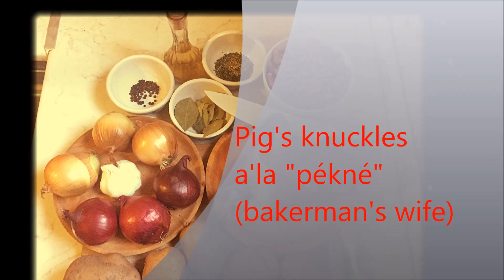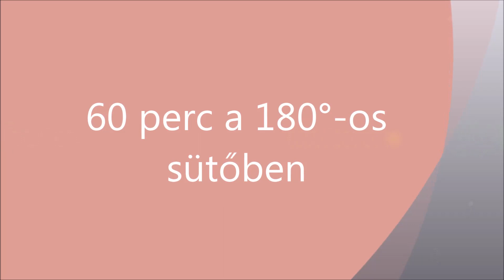Babos csülök pékné módra - Pig's knuckles a'la 'pékné' (bakerman's wife) Hungarian food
Hozzávalók:

1 egész füstölt csülök
75 dkg krumpli
25 dkg száraz vörös bab
5 fej hagyma
4 gerezd fokhagyma
Egész bors
Babérlevél
Szárított zöldfűszerek (petrezselyem, rozmaring)
Só, bors, őrölt pirospaprika, olaj, ecet

A csülköt 2-3 óráig hideg vízben áztatjuk, majd két fej félbevágott hagymával, 3-4 babérlevéllel, 10-20 szem egész borssal, a fokhagyma gerezdekkel, és 2 teáskanál ecettel a forrástól számított másfél órán át lezárva főzzük.

A babot előzőleg egy éjszakán át hideg vízben áztatjuk, majd a forrástól számított 45 percig főzzük (nem teljesen puhára). Közben a krumplit kockákra, a hagymákat vastag szeletekre vágjuk. A krumplit, a hagymát és a majdnem készre főtt babot egy nagy tálban összekeverjük olajjal, sóval, borssal, és őrölt pirospaprikával. Ezt a keveréket egy nagyobb tepsiben vagy agyagtálban szétterítjük.

A csontról leváló húst lefejtjük, kisebb-nagyobb kockákra vágjuk, majd a tepsiben lévő zöldségeken szétterítjük. Ráöntünk kb. 2 dl vizet, vagy csirkehús alaplét, és 180 fokos sütőben kb. 35 percig sütjük. Amikor félig megsült, óvatosan átforgathatjuk, hogy mindenhol átsüljön. Alaplével vagy vízzel (aki sósabban szereti, a csülök főzőlevével) közben öntözhetjük, nehogy kiszáradjon sütés közben. A csülök főzőlevét és a csontot bűn kidobni! Később egy remek bablevest lehet belőle készíteni.